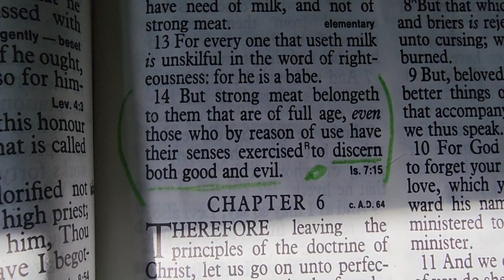Good and evil (HEBREWS 5:14)